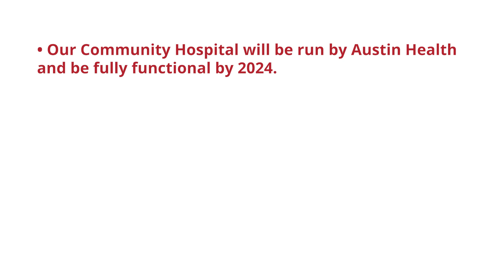Vicki Ward (ALP) - Community Hospital | 2022 Work Sample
Filmed and edited by Matt Kennedy.